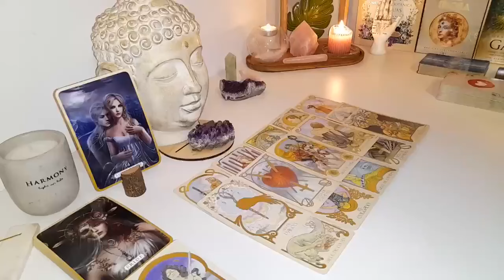VIRGO🫠Gave Me Chills! Someone Who Put U In A Terrible Situation👀Shocking Truth APRIL 2024